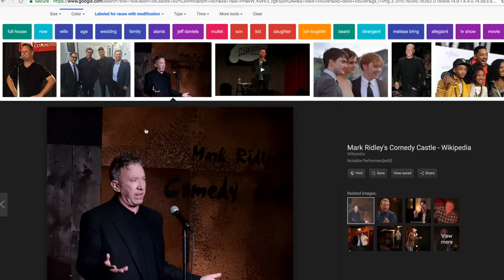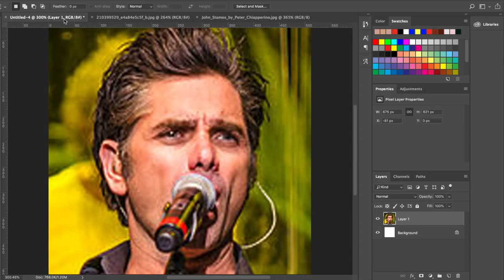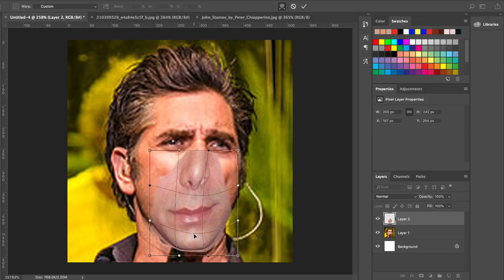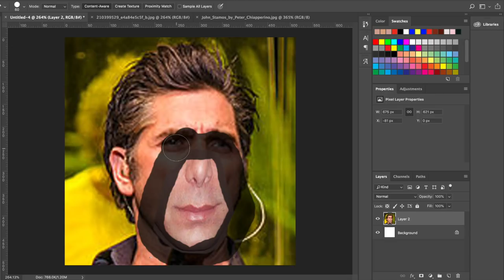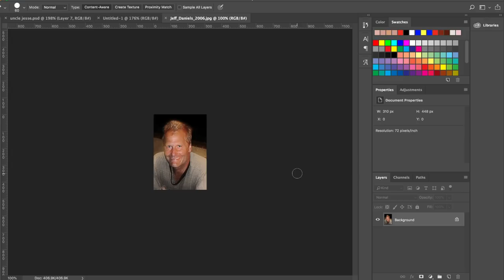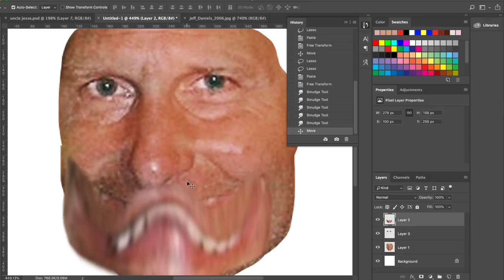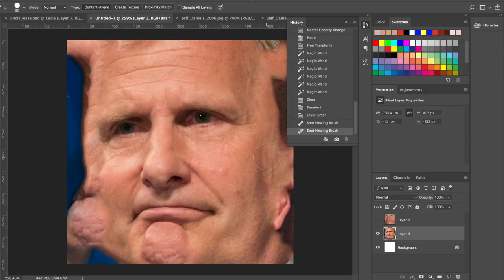The Full House Uncles FIGHT | Brand Slam FINALE Feat. Anthony Carboni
This house ain't full enough for the both of them. Pat and Brian and Anthony Carboni recreate and wrestle the two uncles from Full House.